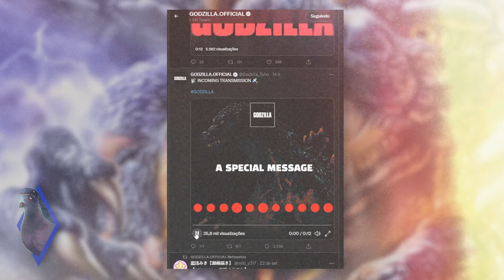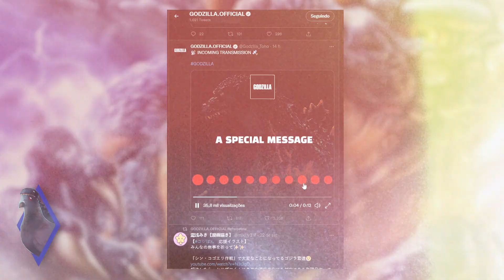Godzilla está chegando! Toho libera nova mensagem em Código Morse! - ArquivoZilla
Uma nova mensagem secreta em Código Morse foi revelada na página oficial do Rei dos Monstros e no ArquivoZilla de hoje, vamos revelar o que diz essa mensagem e o que ela significa! Será que teremos um novo filme do Godzilla Japonês da Toho? Será que tem uma nova série do lagartão atomico a caminho? Ou será que um novo monstro está chegando? Chega mais e vamos descobrir!

🟡Apoie a 𝐃𝐄𝐒𝐋𝐄𝐆𝐄𝐍𝐃𝐀́𝐑𝐈𝐎 pelo 𝐏𝐈𝐂𝐏𝐀𝐘: @lucasstuvok 🟡